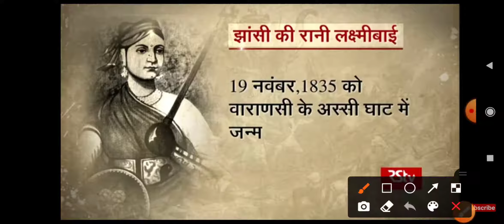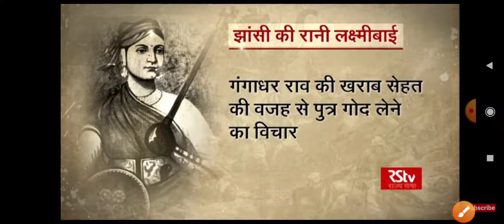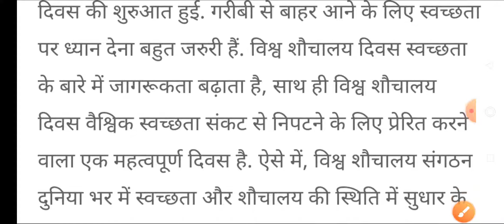National highways 715-world toilet day-Rqdio analysis-20nov2020